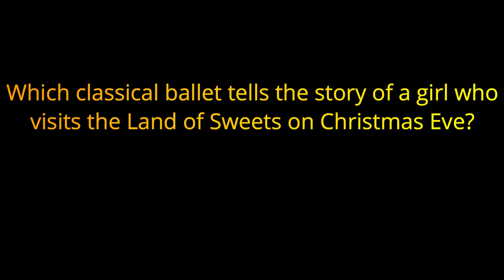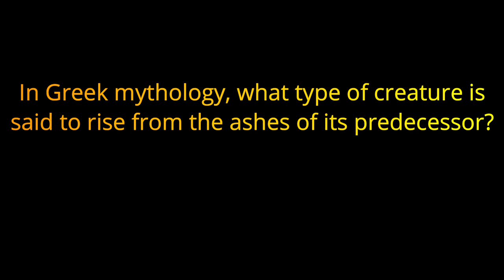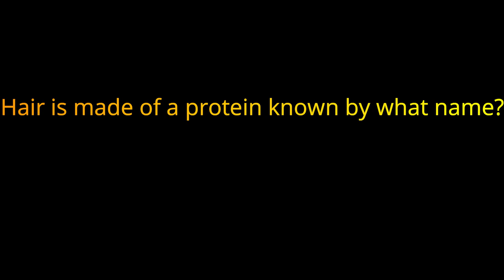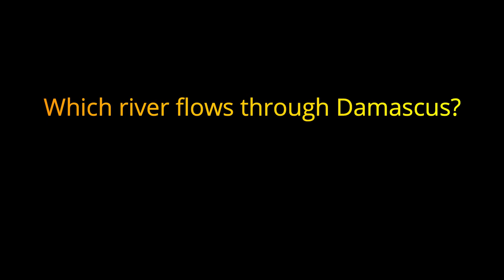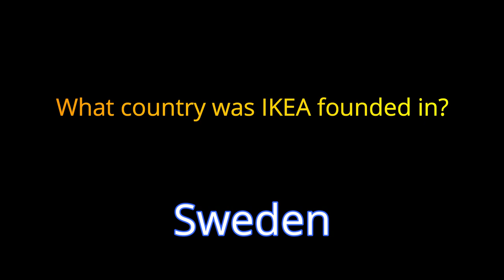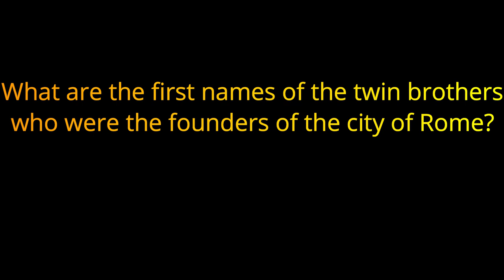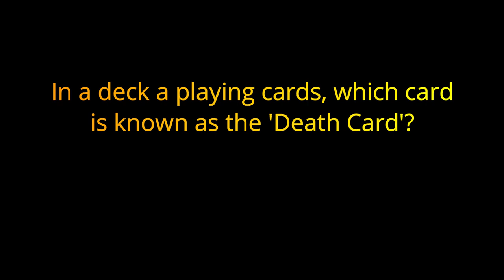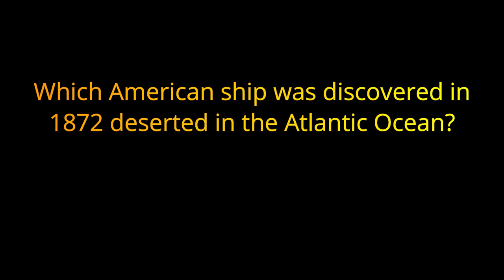pub quiz TRIVIA NIGHT DIY {Random Categories}- Day 14 - QUARANTINE {ROAD TRIpVIA- ep:110]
EPISODE 110: DIY Trivia Night! - {Random Categories}-  Day 14
20 Questions

Hello and welcome to Road Tripvia! The once a day trivia game designed to be played while driving. We started this channel right before the Coronavirus hit the world and now no one is allowed to drive anywhere. (great timing on our part) So, for the next few weeks, we will be doing Quarantine Style Trivia. (hint: it’s pretty much the same thing) However, we encourage you to put this on the tv or over the Bluetooth speaker and do something constructive while playing the game. Clean the house, Do Pushups, Make Dinner… whatever it is that you are doing to keep your sanity during the lockdown. Scream out your answers as loud as you can to vent some of that frustration, enjoy the game, and please stay safe and healthy. Hopefully, we’ll be back on the road soon!

A pub quiz is a quiz held in a pub or bar. These events are also called quiz nights, trivia nights, or bar trivia  and may be held in other settings. Pub quizzes may attract customers to a pub who are not found there on other days. The pub quiz is a modern example of a pub game. Although different pub quizzes can cover a range of formats and topics, they have many features in common. The pub quiz was established in the UK in the 1970s by Burns and Porter and became part of British culture. The Great British Pub Quiz challenge is an annual event. In continental Europe, pub quizzes are a staple event at Irish pubs, where they are usually held in English.
In the U.S., trivia nights are sometimes used as fundraisers for nonprofit organizations, and these are very common in the Greater St. Louis area

The largest pub quiz, according to the Guinness Book of Records, was the "Quiz for Life", held at the Flanders Expo Halls in Ghent, Belgium, on 11 December 2010 with 2,280 participants. The annual "World famous pub quiz" in Birmingham counted approximately 2700 participants across 260 teams in August 2016

The pub quiz was established in the UK in the 1970s, mainly by a company called Burns and Porter, to get people in to pubs on quieter nights. Popularity grew and grew over the next few years from just 30 teams to 10,000 playing each week in a Burns and Porter quiz.  Redtooth runs an annual Great British Pub Quiz challenge, with more than 600 pubs taking part in 2012.
A 2009 study put the number of regular weekly pub quizzes in the UK at 22,445, and one website has counted approximately 2,000 regular weekly quizzes in the US.
On 4 May 2017 the first ever online pub quiz took place, run by Primordial Radio in the United Kingdom. It used existing technologies of a YouTube live stream and the answer sheet by survey monkey.

TRIVIA NIGHT DIY {Random Categories}-  Day 14 - QUARANTINE {ROAD TRIpVIA- ep:110]